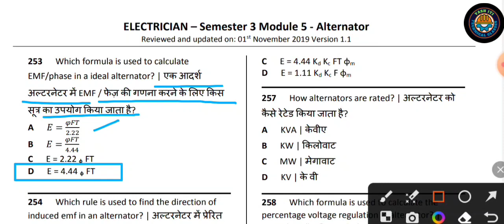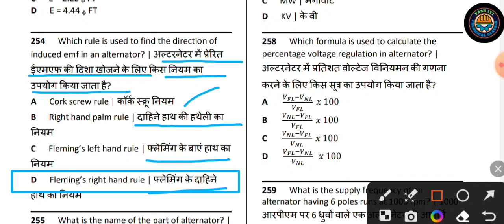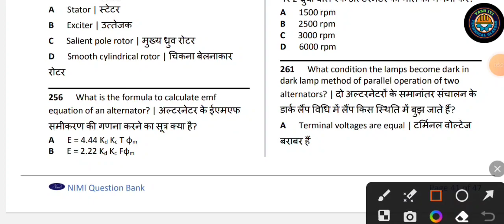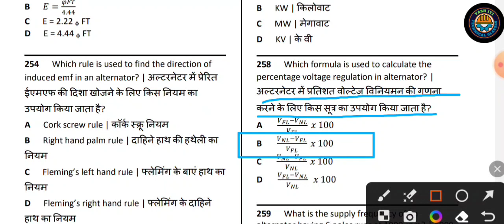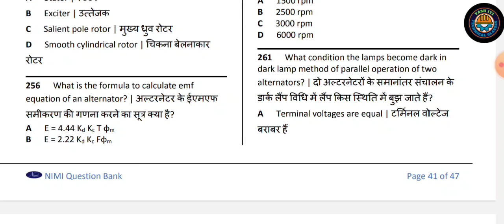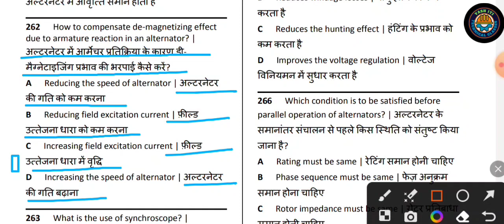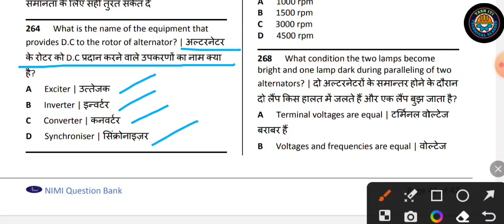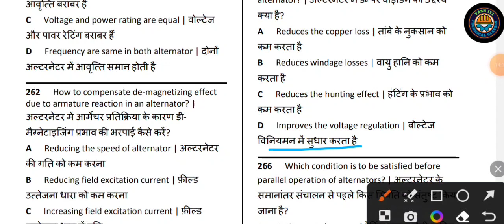01 | Alternator mcqs | ITI 2nd year | Nimi MCQS pdf | bharat skill PDF |CBT exam 2023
01|Alternator mcqs ITI 1st year Nimi MCQS pdf
iti question paper 2023 pdf electrician

iti examination

iti exam ki taiyari

iti exam point

iti online cbt exam testglobal iti pdf 2nd year

global iti pdf 1st year

global iti 1st year

global iti pdf 1st year electrician

global iti app

global iti online test 2023
electrician theory
iti second year
iti exam
1 phase ac  motor Nimi MCQS ITI 1st year
induction motor
Single phase ac induction motor
iti electrician theory
Electrician mcq question in hindi
Previous year MCQ ITI CBT exam2023
 ITI exam ke important questions paper
Stepper motor
capacitor start capacitor run motor
Permanent capacitor induction motor
इलेक्ट्रीशियन थ्योरी

इलेक्ट्रीशियन थ्योरी

इलेक्ट्रीशियन थ्योरी फर्स्ट ईयर
इलेक्ट्रीशियन थ्योरी प्रश्न उत्तर
इलेक्ट्रीशियन थ्योरी 2nd year
इलेक्ट्रीशियन थ्योरी क्लास
इलेक्ट्रीशियन थ्योरी का पेपर
इलेक्ट्रीशियन थ्योरी आईटीआई
इलेक्ट्रीशियन थ्योरी सेकंड ईयर
इलेक्ट्रीशियन थ्योरी फैराडे का नियम लेंज का नियम स्वप्रेरण self
इलेक्ट्रीशियन फर्स्ट ईयर
इलेक्ट्रीशियन
इलेक्ट्रीशियन थ्योरी
इलेक्ट्रीशियन
इलेक्ट्रीशियन इंटरव्यू इन हिंदी
इलेक्ट्रीशियन कोर्स
इलेक्ट्रीशियन टूल्स
इलेक्ट्रीशियन के बारे में
इलेक्ट्रीशियन के बारे में जानकारी
4Electrician Mock Test
Electrician Question PDF
Electronic Mechanic Mock Test
NCVT Online
Draftsman Civil Mock Test
Electrician Theory
Employability Skills
Engineering Drawing
Fitter Mock Test
Fitter Question PDF
ITI Book Download
ITI Book
ITI Question Bank
ITI Question PDF
Loan Electrician
Mechanic Motor Vehicle Mock Test
ITI Result
ITI Syllabus
Mechanic Diesel Mock Test
MRAC Mock Test
New Notification
Turner Mock Test
Welder Mock Test
Wireman Mock Test
Workshop Calculation Science
Alternator MCQ examveda

Alternator Questions and Answers pdf

Alternator MCQ In Hindi

Alternator Questions and Answers PDF in Hindi

Alternator MCQ electrical4u

Nimi Mock Test 2nd Year PDF
alternator working principle

alternator generator

alternator repair

alternator not charging battery

alternator testing

alternator problems

alternator price

alternator bearing noise

alternator wiring diagram

alternator connection
alternator iti theory

alternator iti 2nd year

alternator iti

alternator iti theory global iti

alternator iti practical

alternator chapter iti

iti electrician theory alternator
iti exam date 2023 1st year

आईटीआई एग्जाम डेट 2023 up

iti exam date 2023 up

iti exam yt.net

iti exam date 2023 1st year fitter

global iti pdf 2nd year

Alternator MCQ examveda

Alternator MCQ electrical4u

Nimi Mock Test 2nd Year PDFalternator working principle

alternator generator

alternator repair

alternator testing

alternator problems

alternator price

alternator bearing noise

alternator wiring diagram

Global iti pdf 1st Year Employability Skills

Global iTi PDF 2nd Year Electrician

Global ITI Pdf Workshop Calculation and Science

Global iti Employability Skills 1st Yearglobal iti pdf 2nd year

global iti app

global iti online test 2023alternator iti theory

alternator iti practical

alternator chapter iti

iti electrician theory alternatoralternator working principle

alternator generator

alternator repair

alternator testing

alternator problems

alternator price

alternator bearing noise

alternator wiring diagram

alternator connection

आईटीआई छात्रों के लिए खुशखबरी
आईटीआई आईटीआई इलेक्ट्रिशियन थ्योरी